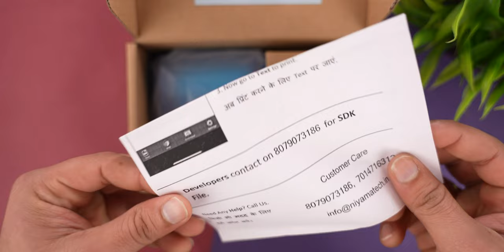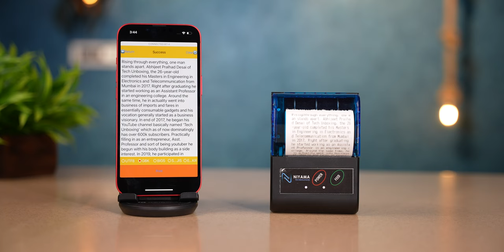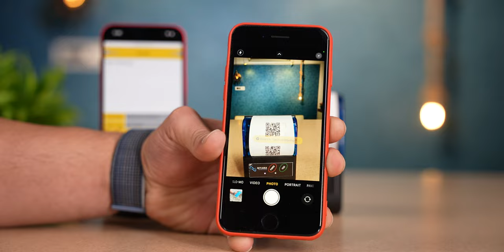Mini Portable Printer | At Just Rs 2,499/- 🔥 | Mini Bluetooth Mobile Printer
Mini Portable Printer

01:15 Unboxing
01:59 Build Quality
02:31 Application
02:43 Text Print
03:04 Qr Code Print
03:22 Bar Code Print
03:42 Image Print
04:51 Battery
05:05 Outro